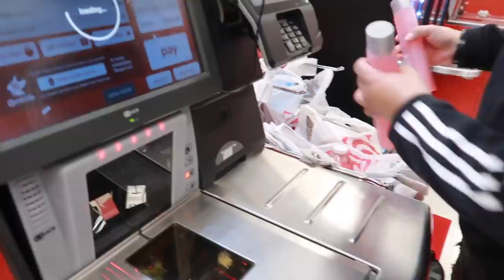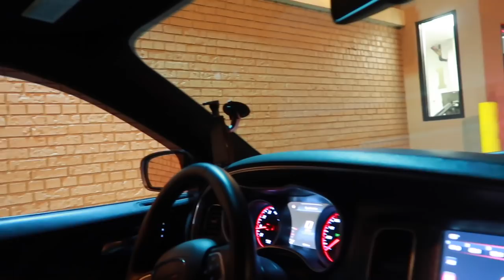Pensabamos ponerle Camila a Katherine 👧🏻 + me enamore del cajero de Target 😍😂